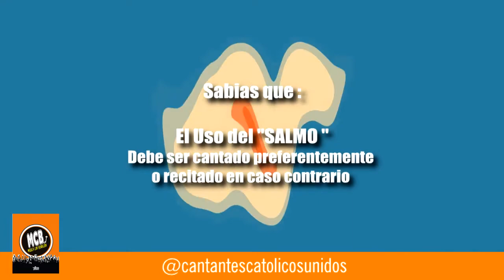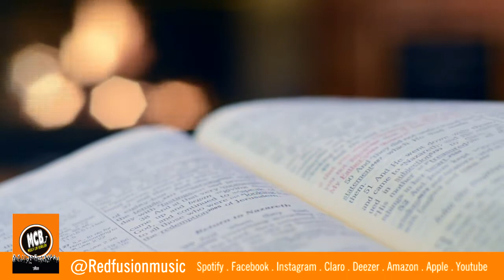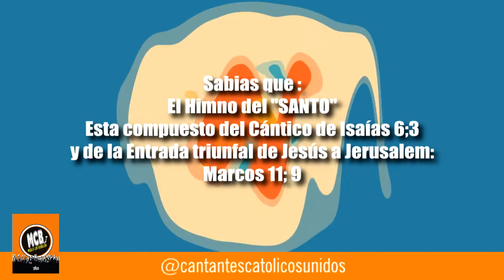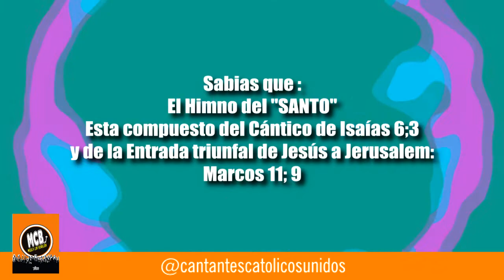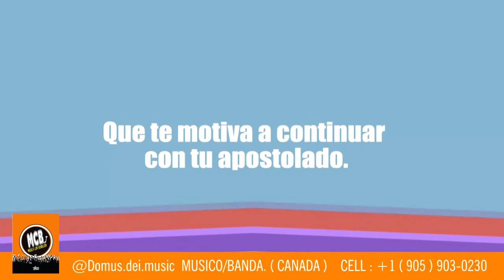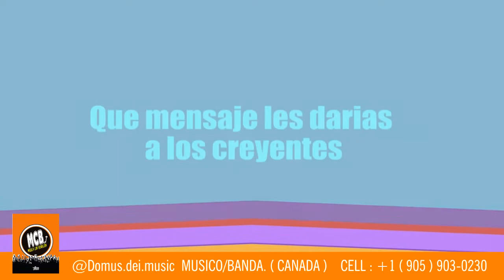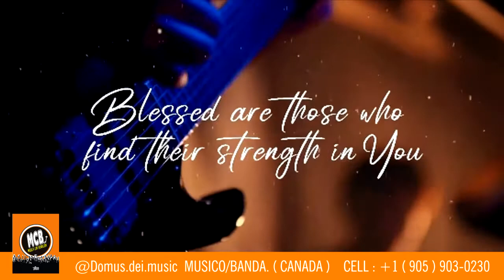MCB SÉPTIMO PROGRAMA